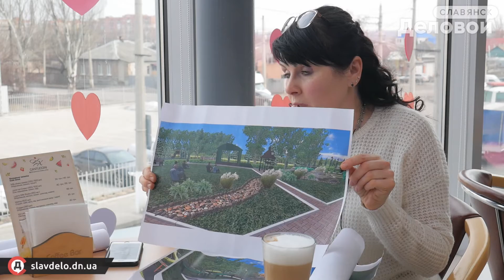Кофе в Ярмарочном с Евгенией Алфимовой